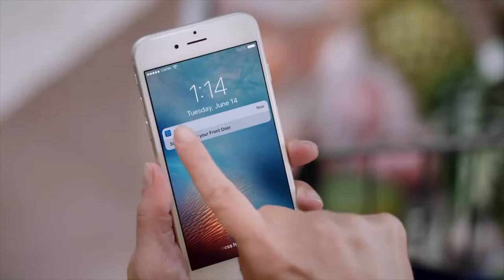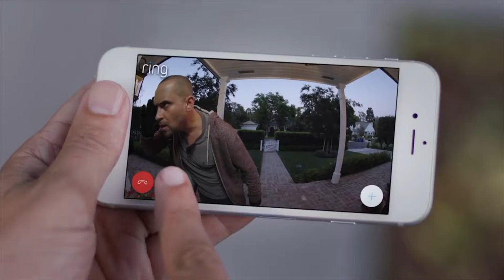How can Ring.com keep your homes and systems secure?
WESTTEK IT Support Solutions Ltd. tells you how you can employ smart home automation solutions using Ring.com's intuitive tools
| IT Support Hertfordshire | Microsoft Office 365 | IT Support Services | Watford IT Support | IT Support Hemel Hempstead | IT Support for Recruitment Companies